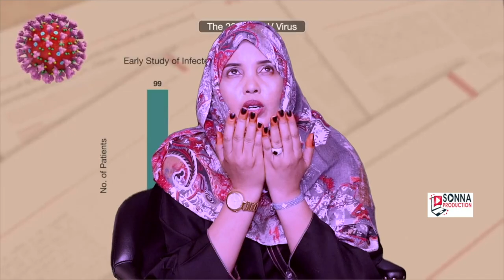SOMALIA MA U DIYAARSANTAHAY XANUUNKA CAALAMKA DAGAY?